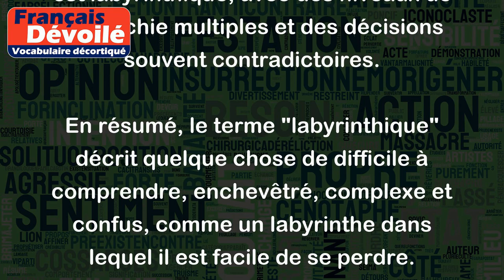Labyrinthique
Le mot "labyrinthique" est un adjectif qui décrit quelque chose d'extrêmement complexe, embrouillé ou confus. Voici quelques exemples d'utilisation du mot "labyrinthique" :
- Le système judiciaire est une structure labyrinthique difficile à comprendre.
- La politique internationale est un paysage labyrinthique de stratégies et d'alliances complexes.
- Le scénario du film est si labyrinthique qu'il est difficile de suivre l'intrigue.
- L'organisation de cette entreprise est labyrinthique, avec des niveaux de hiérarchie multiples et des décisions souvent contradictoires.
En résumé, le terme "labyrinthique" décrit quelque chose de difficile à comprendre, enchevêtré, complexe et confus, comme un labyrinthe dans lequel il est facile de se perdre.